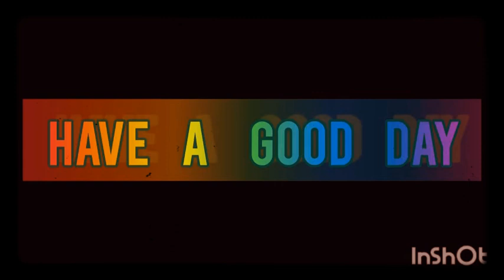Have good day.